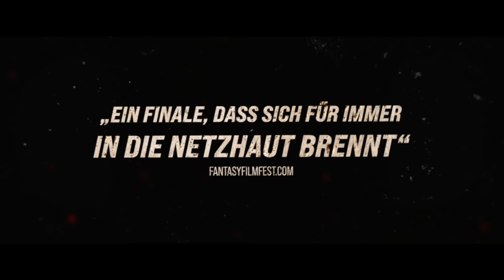Hunter Hunter (Deutscher Trailer) - Devon Sawa, Camille Sullivan, Summer H. Howell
Wildlife-Survival-Thriller von den Machern von MANDY.

Inhalt von Hunter Hunter:
Joseph lebt mit Frau und Tochter tief in den nordamerikanischen Wäldern. Fernab der Zivilisation bestreitet die Familie ihren Lebensunterhalt als Fallensteller und Pelztier-Jäger. Als Joseph sich auf die Suche nach einem besonders gefürchteten Wolf begibt, lässt er die Frauen allein in der Hütte zurück. Das Warten auf seine Rückkehr wird für die beiden zur Tortur, denn schon bald bricht der Funkkontakt ab und Joseph bleibt im Wald verschwunden. Doch als ein schwerverletzter Fremder vor der Tür liegt, überschlagen sich die Ereignisse und münden in einem blutigen Finale jenseits jeglicher Vorstellungskraft …

Devon Sawa (FINAL DESTINATION), Nick Stahl (TERMINATOR 3) und Camille Sullivan (BUTTERFLY EFFECT) laufen in diesem spannungsgeladenen Katz-und-Maus-Spiel zur Höchstform auf. HUNTER HUNTER ist ein eindrucksvoll inszenierter Survival-Thriller vor grandioser Kulisse, der auf den wichtigsten Genre-Festivals zum Überraschungshit wurde.

Hunter Hunter I Trailer I 2022 I Alle Filminfos